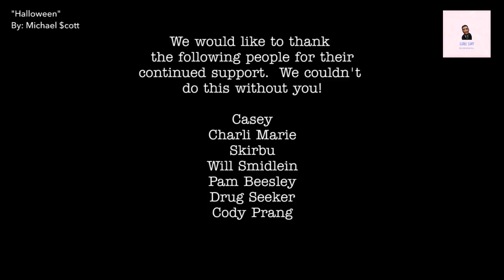Michael $cott - Halloween (Official Lyric Video)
"That's What She Said, Vol. 2" available November 12th!